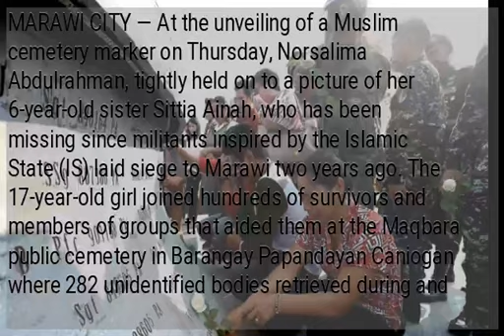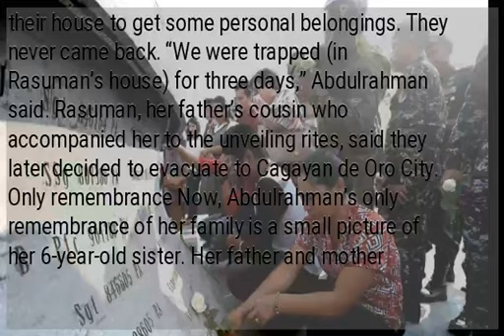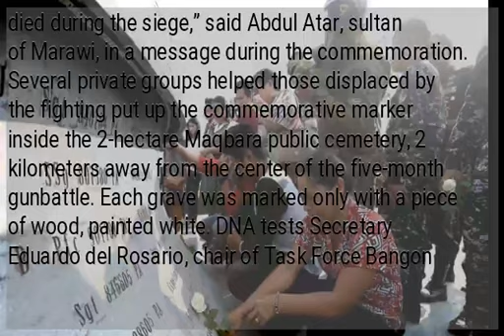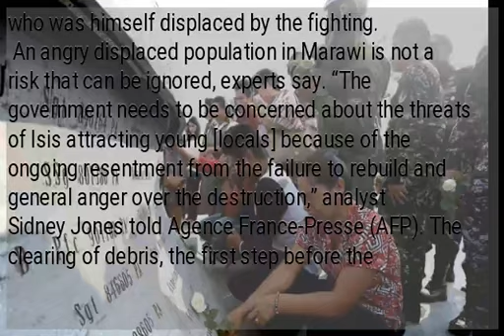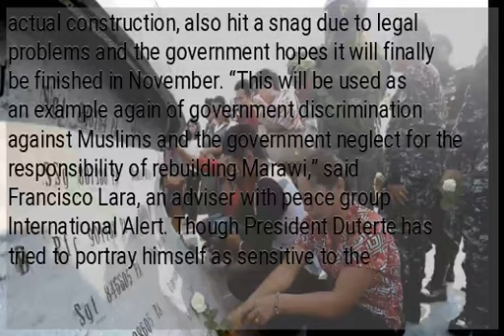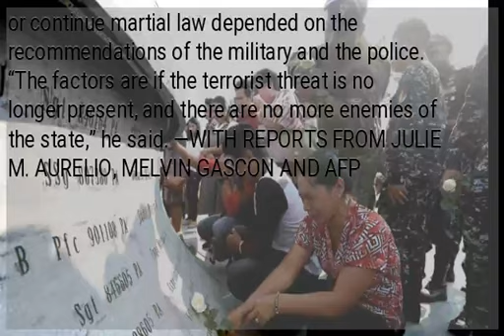Marawi 2 years later: Tears still flowing, resentment growing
MARAWI CITY — At the unveiling of a Muslim cemetery marker on Thursday, Norsalima Abdulrahman, tightly held on to a picture of her 6-year-old sister Sittia Ainah, who has been missing since militants inspired by the Islamic State (IS) laid siege to Marawi two years ago. The 17-year-old girl joined hundreds of survivors and members of groups that aided them at the Maqbara public cemetery in Barangay Papandayan Caniogan where 282 unidentified bodies retrieved during and after the siege had been buried. Abdulrahman said she attended the unveiling, hoping she could get updates on DNA test to help find her missing sister, brother and father. When the fighting between government troops and the militants broke out around 2 p.m. on May 23, 2017, her father and siblings took refuge in the house of her uncle, Adman Rasuman. Three hours later, her father, sister Sittia Ainah and brother Alinor returned to their house to get some personal belongings. They never came back. “We were trapped (in Rasuman’s house) for three days,” Abdulrahman said. Rasuman, her father’s cousin who accompanied her to the unveiling rites, said they later decided to evacuate to Cagayan de Oro City. Only remembrance Now, Abdulrahman’s only remembrance of her family is a small picture of her 6-year-old sister. Her father and mother  separated years before the siege. She said she had not lost hope of at least finding the remains of her siblings and father  in the graves of the unknown victims. “Since they’re family, even if I’m not sure they are here, I came,” Abdulrahman said. Other survivors were impatient about the slow identification process. “Until now this government never recognized the (need for) documentation of people and civilians who died during the siege,” said Abdul Atar, sultan of Marawi, in a message during the commemoration. Several private groups helped those displaced by the fighting put up the commemorative marker inside the 2-hectare Maqbara public cemetery, 2 kilometers away from the center of the five-month gunbattle. Each grave was marked only with a piece of wood, painted white. DNA tests Secretary Eduardo del Rosario, chair of Task Force Bangon Marawi, said they would ask an agency under the Department of the Interior and Local Government about the status of the DNA tests, which would serve as basis for future claims of the relatives of the missing. Marawi remains in ruins and experts are warning that the stalled reconstruction efforts are bolstering the appeal of extremist groups in the country’s south. The delays have left about 100,000 residents in squalid relocation camps or sharing homes with relatives, feeding simmering anger among the displaced and providing a recruiting tool for extremists. “The narratives (to join IS) used to be about the Middle East and the plight of Muslims around the world,” said Mouhammad Sharief, who cofounded a support group for Marawi’s youth. “Now it’s closer to our hearts because the narrative is Marawi,” said 32-year-old Sharief, who was himself displaced by the fighting.
 An angry displaced population in Marawi is not a risk that can be ignored, experts say. “The government needs to be concerned about the threats of Isis attracting young [locals] because of the ongoing resentment from the failure to rebuild and general anger over the destruction,” analyst Sidney Jones told Agence France-Presse (AFP). The clearing of debris, the first step before the actual construction, also hit a snag due to legal problems and the government hopes it will finally be finished in November. “This will be used as an example again of government discrimination against Muslims and the government neglect for the responsibility of rebuilding Marawi,” said Francisco Lara, an adviser with peace group International Alert. Though President Duterte has tried to portray himself as sensitive to the Muslim minority, he has sent mixed signals about Marawi. He has claimed the city was home to illegal drug activity, a very serious accusation from a leader whose narcotics crackdown has killed over 5,300 alleged dealers, pushers and users. “I don’t think that I should be spending for their buildings. People there have a lot of money,” he said in reference to Marawi in an April speech. Still under martial law Marawi and the rest of Mindanao are still under martial law, which was declared by the President hours after the siege began.
 Incoming Bayan Muna representative, Eufemia Cullamat, a member of the Manobo tribe, said martial law had caused “increasing and intensifying human rights violations against indigenous peoples.” Presidential spokesperson Salvador Panelo said Duterte’s decision to lift or continue martial law depended on the recommendations of the military and the police. “The factors are if the terrorist threat is no longer present, and there are no more enemies of the state,” he said. —WITH REPORTS FROM JULIE M. AURELIO, MELVIN...